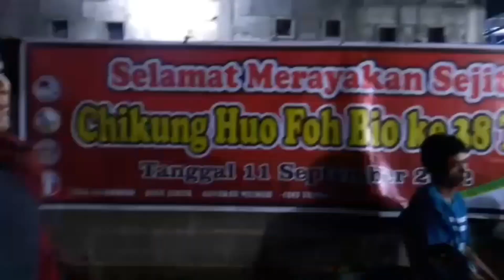CI KUNG HUO FO BIO ( 濟公活佛廟 ) Kirab Perayaan SheJit TATUNG dan Pelayanan Umat, Minggu 1192022/1682573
濟公活佛廟
Chikung Huo Fo Bio
TATUNG dan Kirab
Perayaan SheJit
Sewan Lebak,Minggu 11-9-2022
Imlek 16 PehGwee 2573

Baru pertama kali melihat acara SheJit yang ada Tatungnya..
TATUNG adalah seseorang yang raganya dirasuki oleh roh Dewa atau para leluhur, untuk kepentingan tertentu,  seperti pengobatan..dan permohonan sesuatu..
Suasana sangat ramai ..berdesak desakkan..
Yang membuat terkejut dan agak horor adalah...
Saat suasana riuh ramai dengan tambur dan gembreng  serta para tamu /umat.
Waktu membuat konten orang yang dirasuki didepan ..ada beberapa yang kerasukan juga..disamping kanan dan dibelakang ada yang dirasuki juga, agak kaget sih .melihat wajahnya dengan mata mendelik dan gigi mengancing...horor 😱😱
membuat kepala jadi pening dan perut sakit..sempat mau pergi juga ..hihihi
Seperti apa keseruannya..yuk tonton